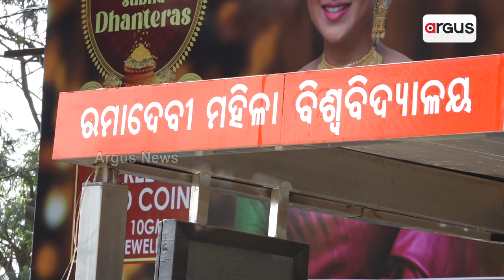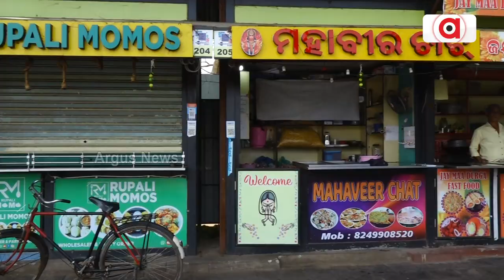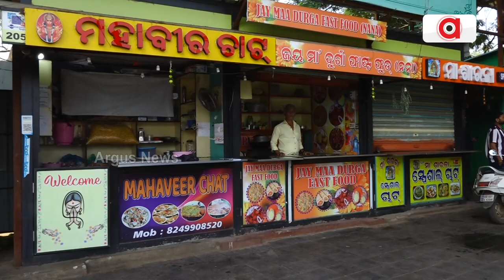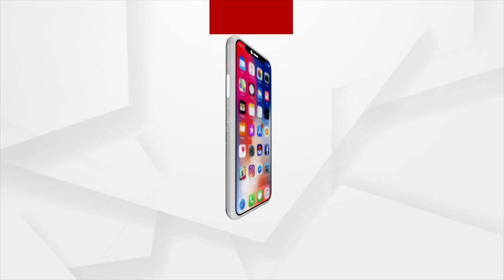Corruption in the distribution of Kiosks in the Capital!